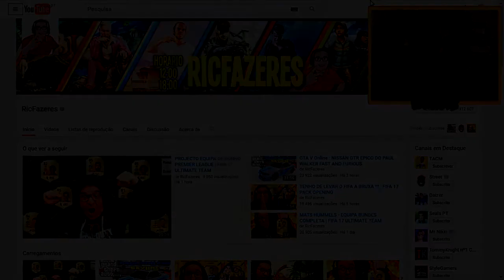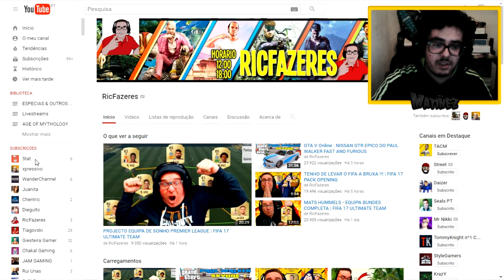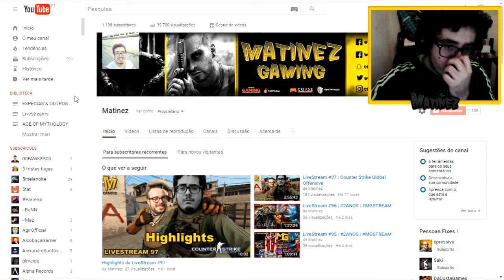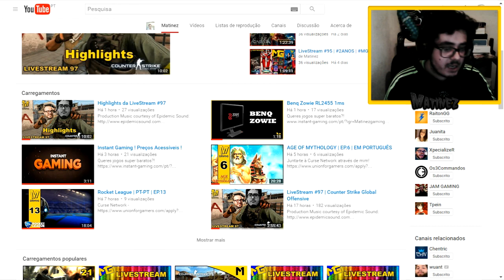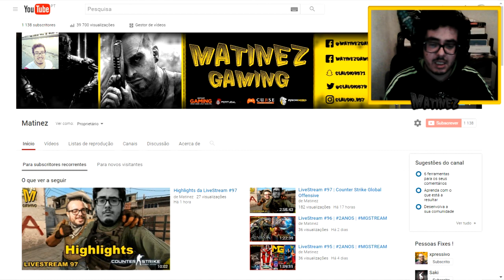INSPIRAÇÃO ! ZANGADO RIC VSKI